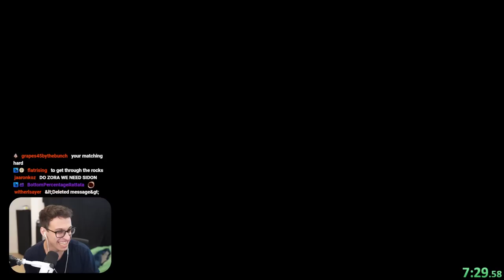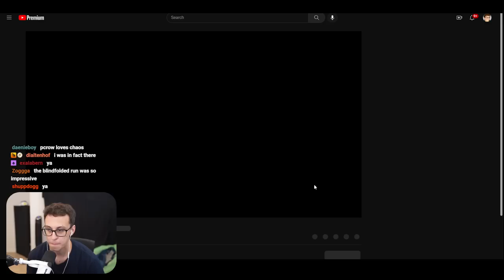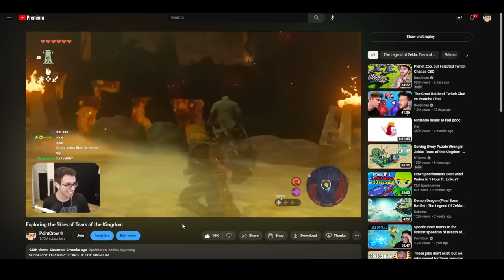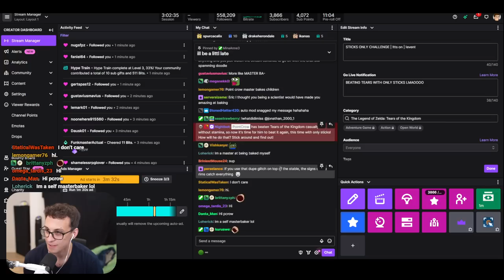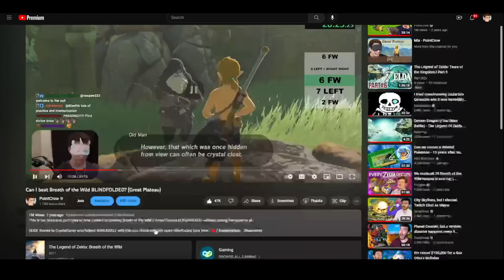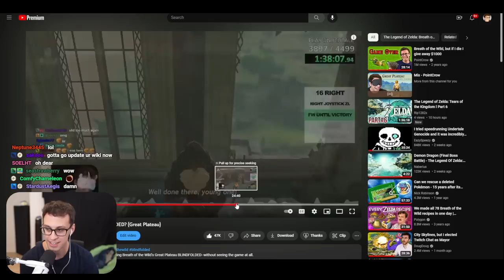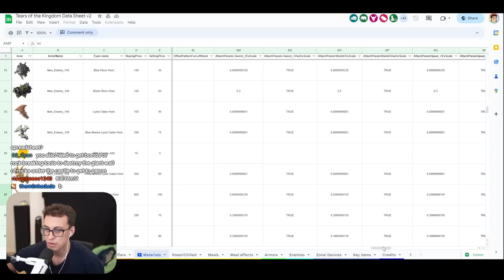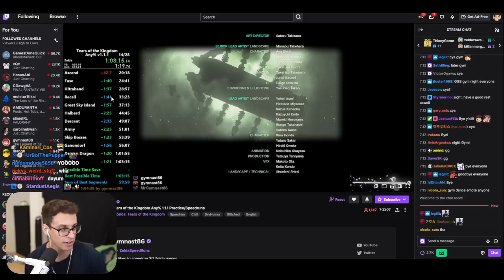Beating Tears of the Kingdom with Only Stick Weapons